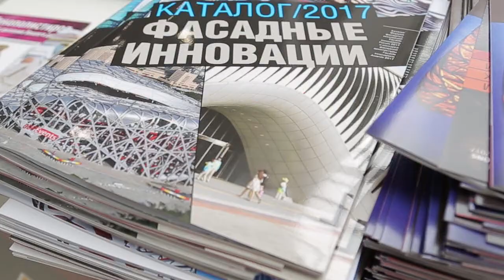Рынок навесных вентилируемых фасадов в регионах России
Рынок навесных вентилируемых фасадов. Интервью с Гиви Хухуа, директором ООО "Вентилируемые фасады Воронеж". Регистрация на форум Building Skin Russia